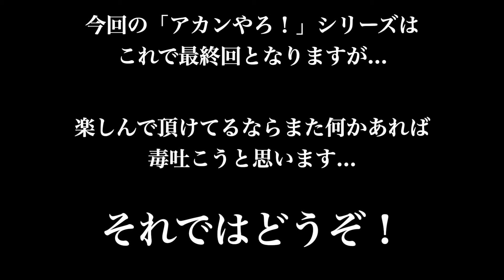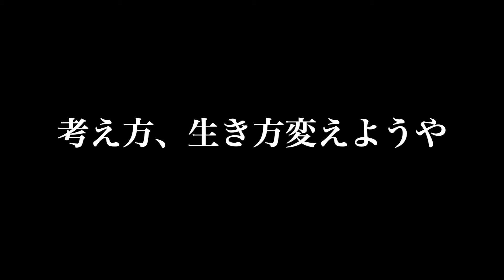【モトブログ】カワサキ ZRX1100 ぶらっと雑談 そこはアカンで日本！！パート４ アメリカ アトランタ 【NICKCHANNEL】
街乗りしながらリアルな事実も含めて日本をディスるぶらっと雑談パート④。冗談はさておき可愛い子には旅をさせよ。人生一度は海外生活を推奨します。俺で良ければ協力するよ👍